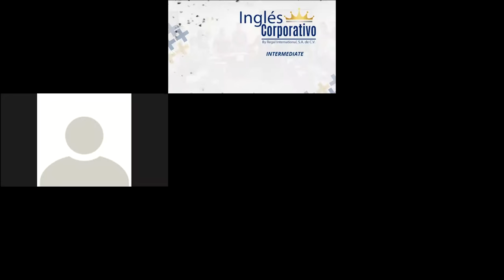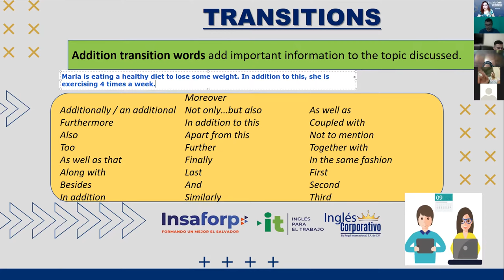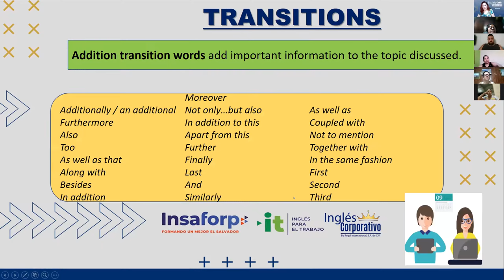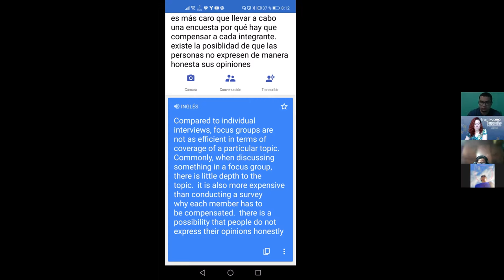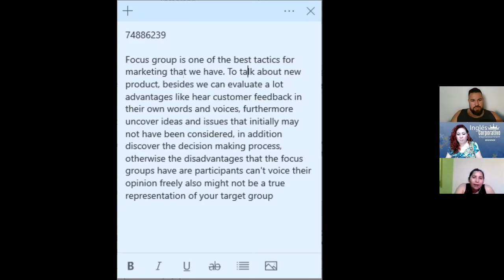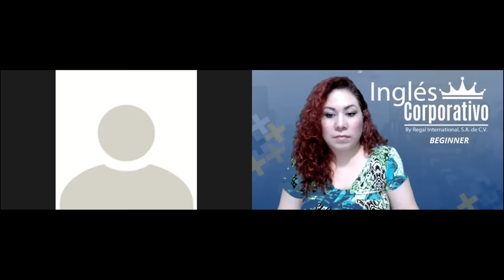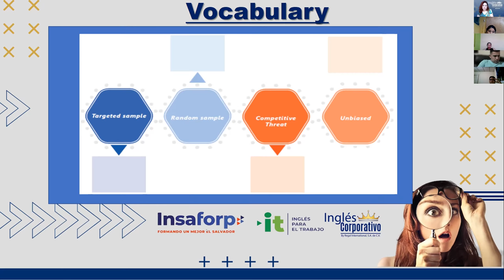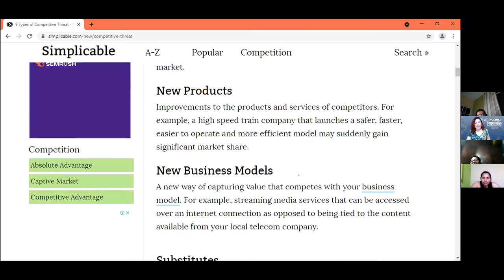Ingles Corporativo- Videoconferencia #12 Prodct testing vocabulary